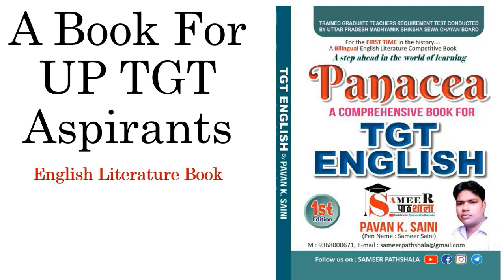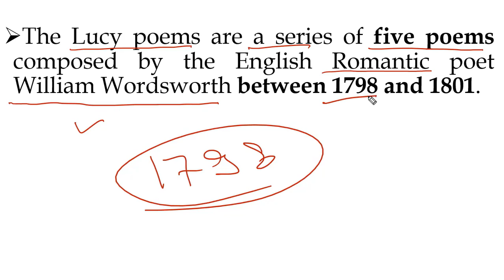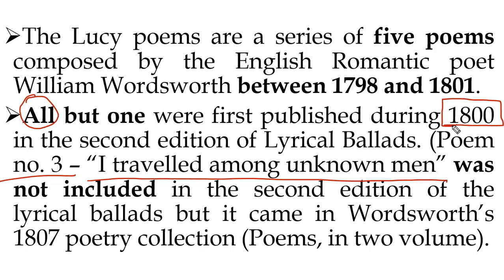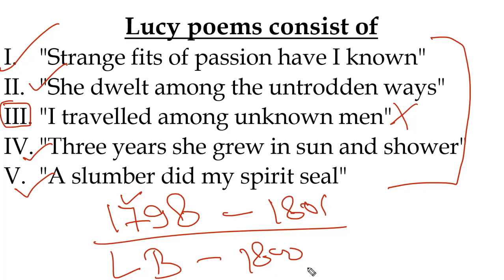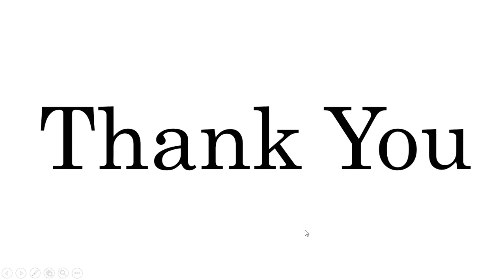Introduction to Lucy Series by William Wordsworth (All Exam Points Covered)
Amazon link - buy book

Join our New TGT batch
Fee - 1999 for complete literature

to join us on Telegram - TGT/PGT (Sub English - Target 2021

Free all TGT 2022 Classes